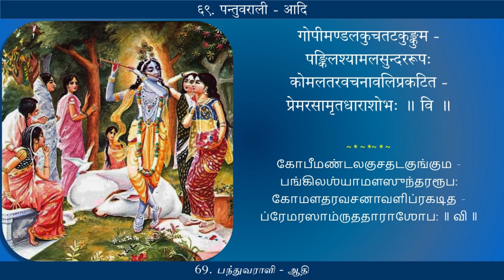Radhika Shatakam 069 | Vilasathi yamunapuline | Pantuvarali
Song 69: Vilasathi yamunapuline
Ragam:  Pantuvarali
Talam: Adi
Composed by: Sri Sri Krishnapremi Swamigal